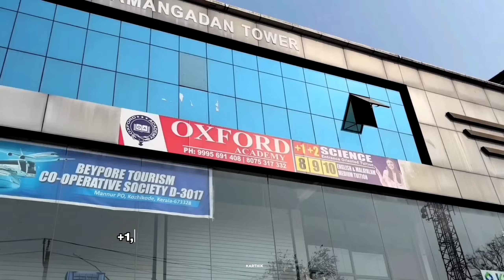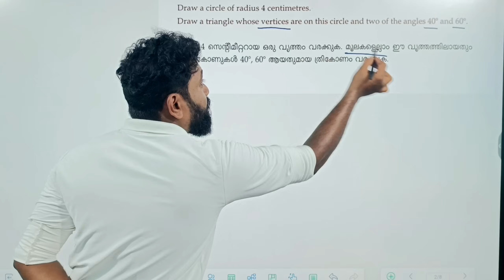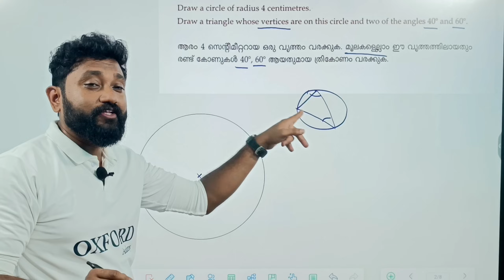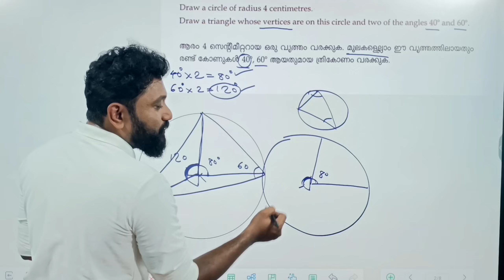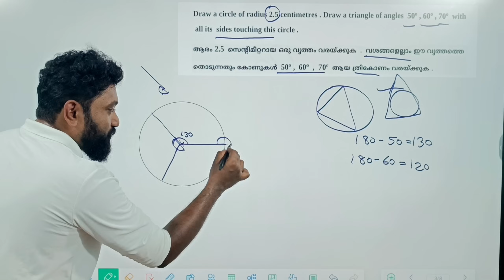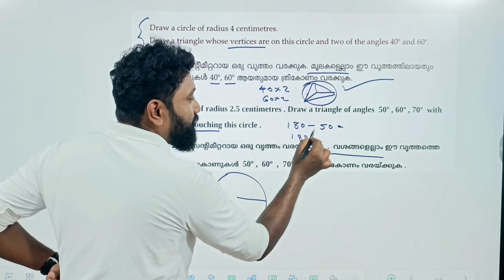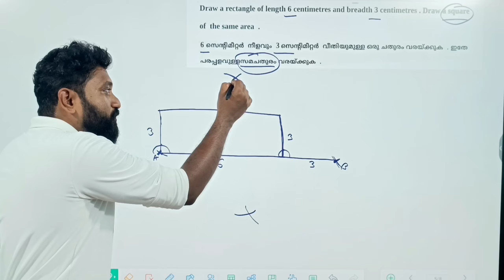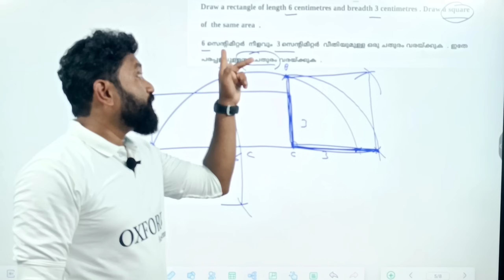SSLC Maths Constructions Sure Questions